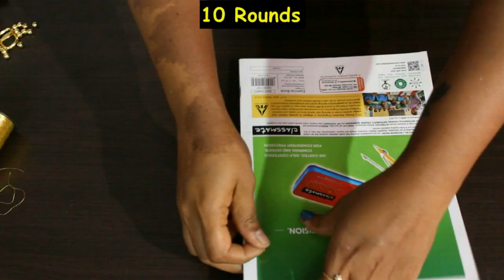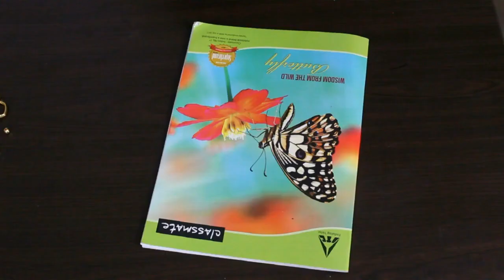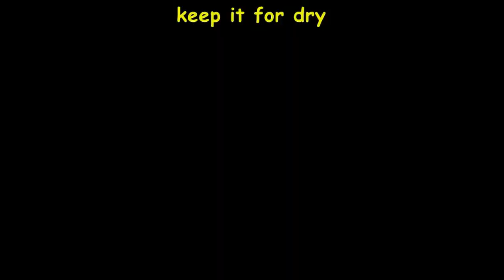15 Beautiful Rakhis Making At Home | Rakhi Making ideas For Raksha Bandhan 2020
India Amazon.in || US Amzon.com
Confused on which VIDEO Editing software? Here is a best one at best price!!